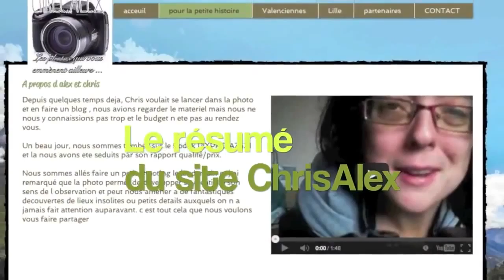Avant Apres by sis72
encore un cadeau sympa de sis72 ca change l intro non? qu en pensez vous?